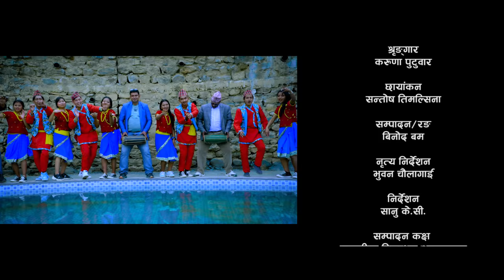Thoka Madal || Lekhnath Acharya & Laxmi Darnal || New Nepali Song 2078/2022 || FT.Bhuwan & Reshma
Presentation Of Thoka Madal || Lekhnath Acharya & Laxmi Darnal || New Nepali Song 2078/2022 || FT.Bhuwan Chaulagain & Reshma  KC

🎶  Audio Credits:-

➤Singer -Lekhanath Acharya & Laxmi Darnal

➤Lyrics - Ashok Kumar Sapkota

🎬️  Video  Credits:-

➤Direction - Sanu KC

➤Choreographer - Bhuwan Chaulagain

➤Cinematographer - Santosh Timalsina

➤Editor/Color - Binod Bam

➤Cast - Bhuwan Chaulagain & Reshma Kc

➤Post Production - Juntara Entertainment